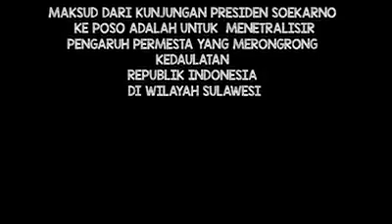Kunjungan Presiden Soekarno di Poso!!!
Setelah masa kemerdekaan, Presiden Soekarno banyak melakukan perjalanan ke seluruh tanah air untuk mempersatukan masyarakat dan bangsa Indonesia. Salah satunya adalah ke Poso, yang waktu itu saat dikunjungi merupakan salah satu kota yang sangat maju selain Menado dan Makassar.